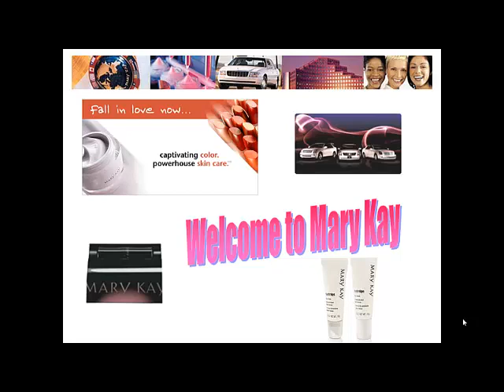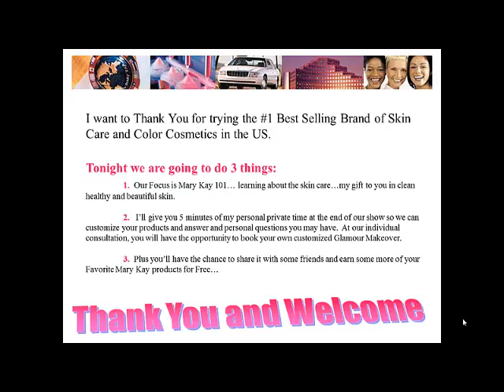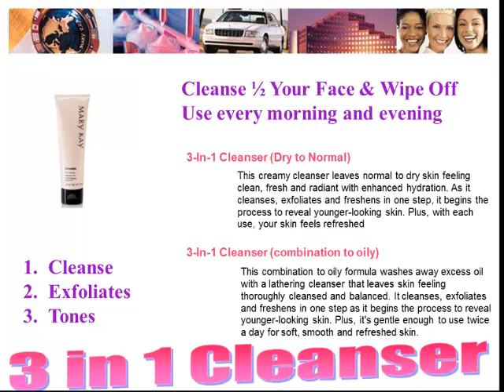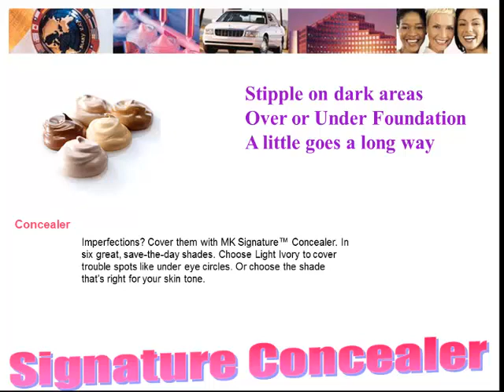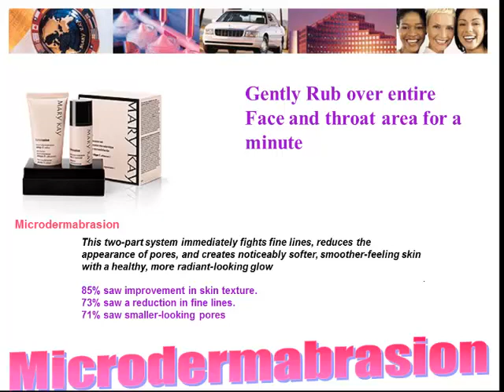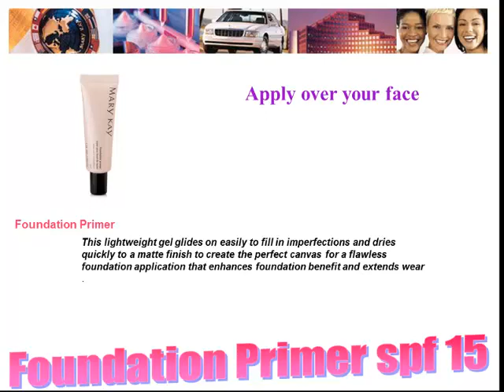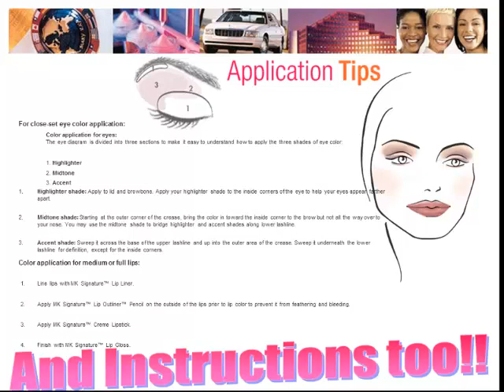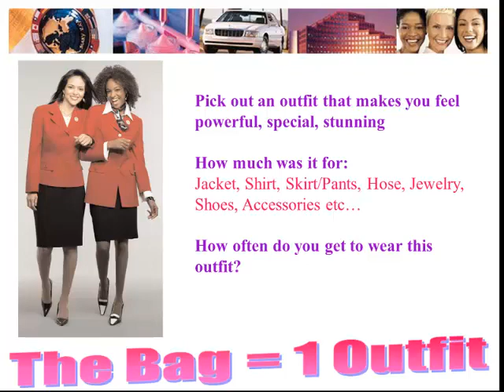Basic Product Knowledge